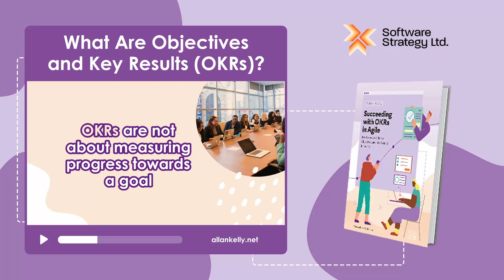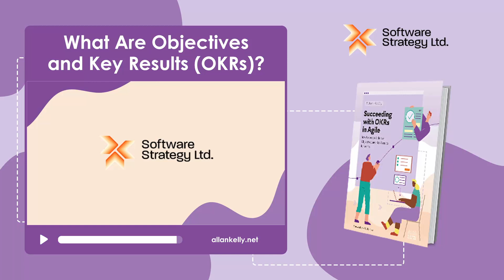What are OKRs?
Word taken from the best selling "Succeeding with OKRs in Agile" by Allan Kelly